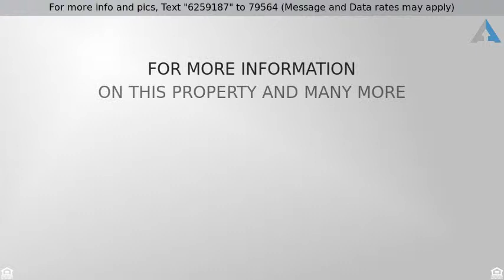Priced at $158,900 - 608 Pierson Street, Excelsior Springs, MO 64024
Welcome home to this meticulously maintained all-b

Welcome home to this meticulously maintained all-brick home located in the desirable Westwood Hills subdivision! Surrounded by gorgeous mature trees, you'll have no problem relaxing on the covered front porch or back patio.  Refinished hardwood floors and large bedrooms with double closets make for comfortable living and the abundant cabinets, double ovens and double dining spaces are perfect for holiday entertaining! HUGE basement with bedroom, full bath and rec area, Pool table stays!